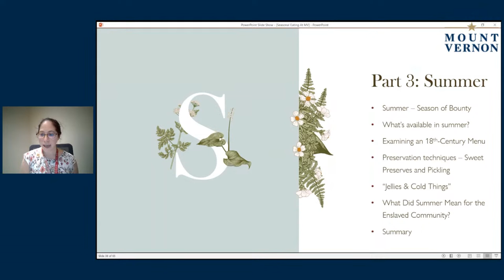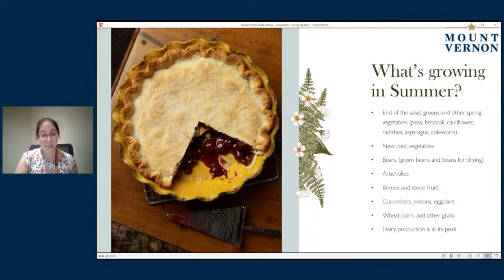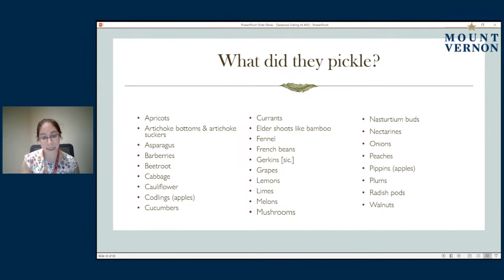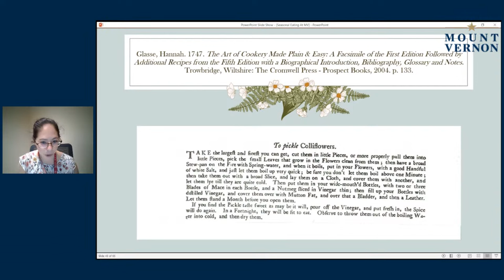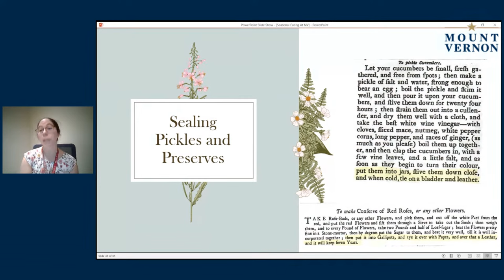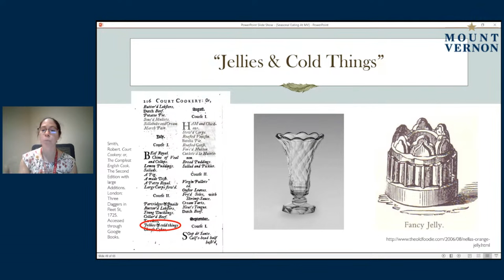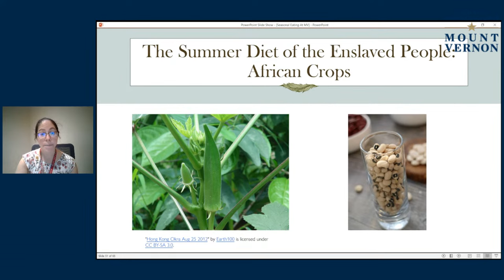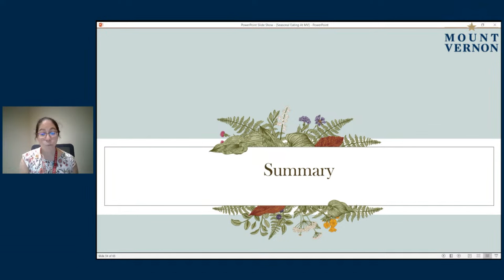Seasonal Eating at Mount Vernon: Summer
Mount Vernon's Manager of Historic Trades, Sara Marie Massee, continues her journey through seasonal eating at Mount Vernon as she talks about the summer's bounty on the 18th-century plantation.